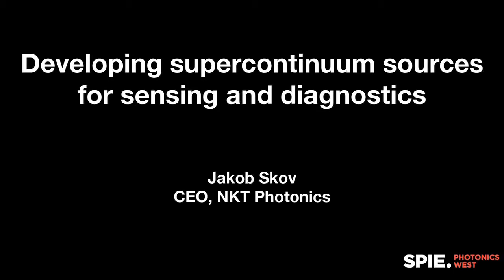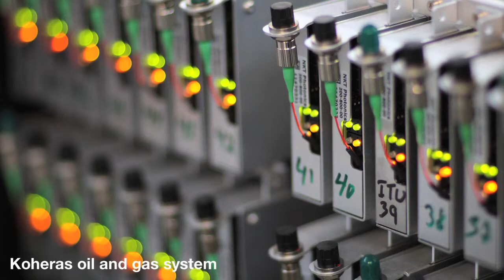Jakob Skov: Developing supercontinuum sources for sensing and diagnostics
Bioimaging and undersea sensors for the oil and gas industry are among the applications of the technology.

Supercontinuum generation is the formation of broad continuous spectra by propagation of high power pulses through nonlinear media. NKT Photonics manufactures a supercontinuum source for demanding commercial and research applications. The development of high-lifetime mode-locked fiber lasers, efficient but highly reliable fiber amplifiers, and the production of highly nonlinear fibers with outstanding reliability characteristics have enabled NKT Photonics' SuperK sources to be deployed in applications from confocal microscopy to critical semiconductor inspection equipment.

NKT Photonics A/S (Birkerød, Denmark) is one of three companies in the NKT Optical Group, all owned by the industrial conglomerate NKT Holding A/S.

Jakob Skov is CEO of NKT Photonics. He joined the organization in 2001, and has held various executive management positions for different companies within NKT Holding. He received an MS in Business Admistration from the Aarhus School of Business.

Prior to his CEO position, Skov worked as an executive assistant in NKT Holding, where he helped formulate and execute the incubation strategy for new ventures within the group. They grew nine fully functional companies from zero to more than 300 people within 18 months. In the same period, Skov participated in M&A transactions in excess of €3 billion and helped formulate a new joint branding strategy for a group of five individual companies, each with more than 100 years of history.